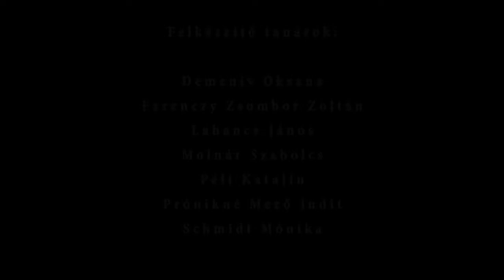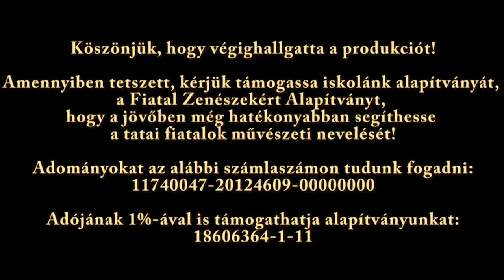I. Növendékhangverseny - 2020.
I. Növendékhangverseny
2020. október
Menner Bernát Alapfokú Művészeti Iskola
Liszt Ferenc Hangversenyterem